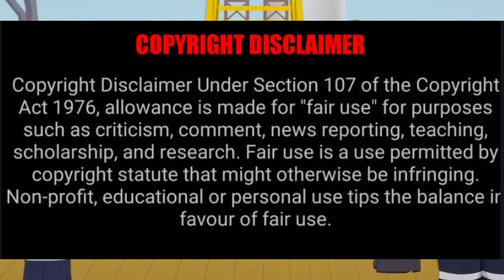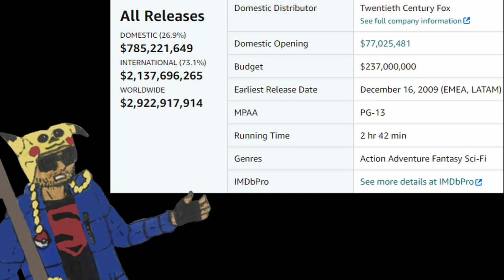Avatar Way of the Water Pika Review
I genuinely have mixed feelings about this movie. On one hand the story is flawed, on the other hand the visuals are amazing and then other 3rd hand, it's weighted on by the things left by the first movie.
Then there is the fact that as it's own IP it's not riding on any other properties coat tails, but is still riding on James Cameron's film maker reputation.
Then again,  this is a Pika Review and by that definition, I made this review on a rush because I have other videos that I want to do.